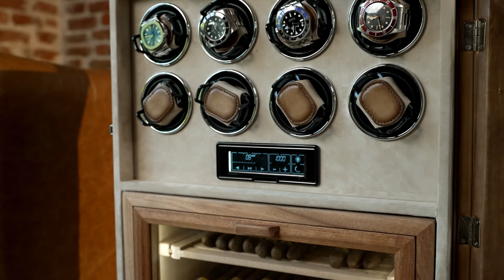Bosphorus Leather New Luxury Watch Winder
NEW WATCH WINDER COLLECTION
Designed to be a perfect ostentatious living space for all your accessories. We didn't forgotten cigar lovers!